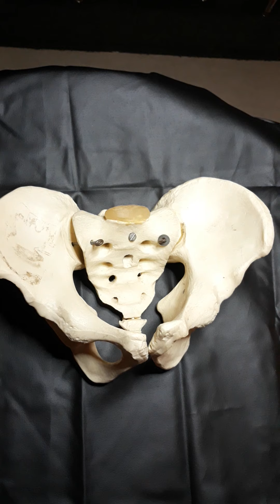McDonald. Appendicular Skeleton Practical Part 2. Pelvis and Pelvic Girdle